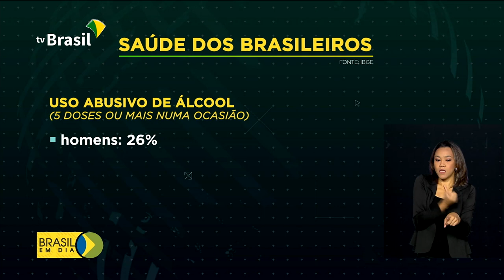Pesquisa do IBGE mostra mudanças na saúde do brasileiro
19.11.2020 - O número de brasileiros que fumam caiu, por outro lado o consumo de bebida alcoólica aumentou. Uma pesquisa divulgada pelo IBGE traz informações sobre a saúde da população.